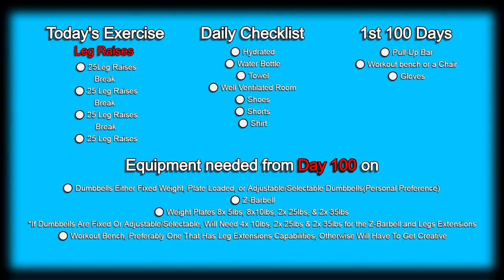Day 66 | 300 Days Fitness Challenge